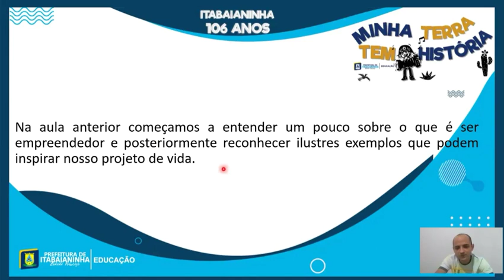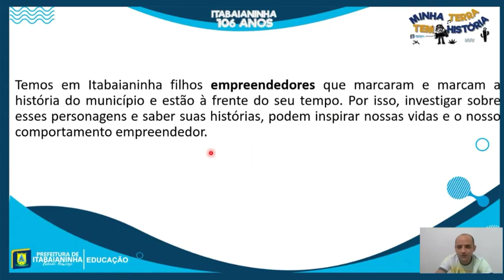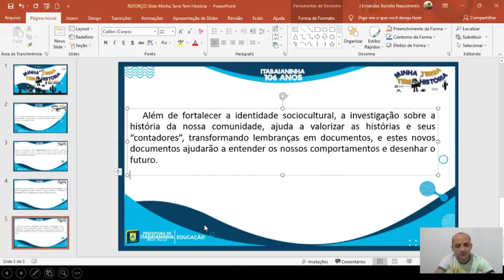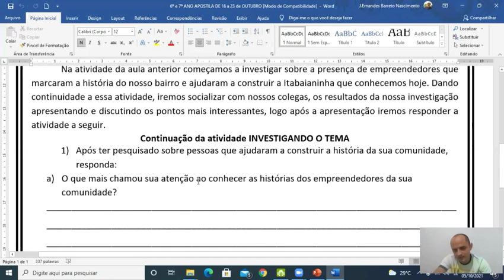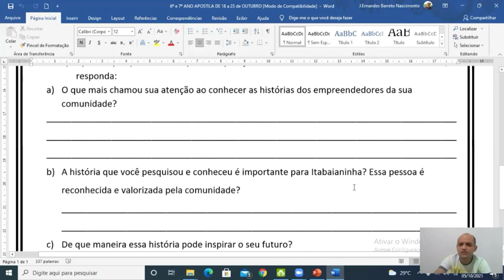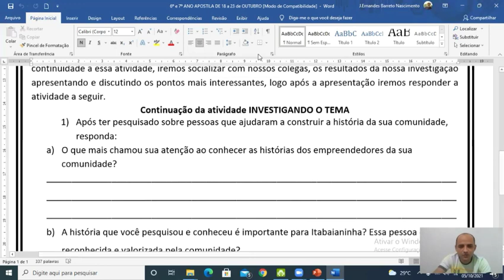Projeto De Vida - Aula 1 - 6º e 7º Ano - (18/10 a 23/10) - Revisão Sobre Minha Terra.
Projeto De Vida  - Revisão Sobre Minha Terra Tem Empreendedores.